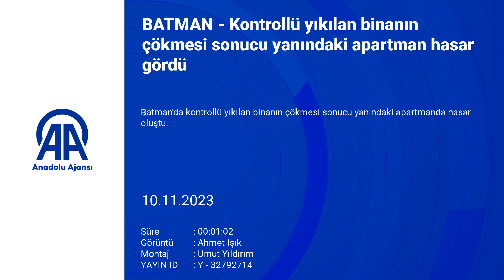Kontrollü yıkılan binanın çökmesi sonucu yanındaki apartman hasar gördü